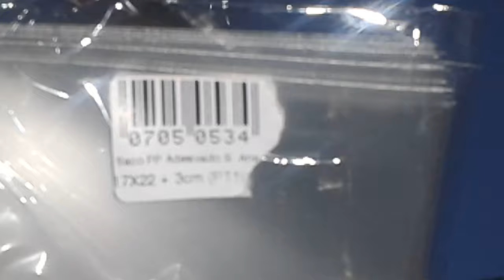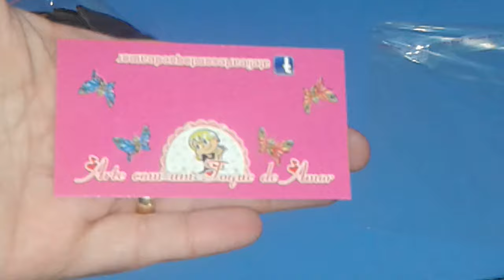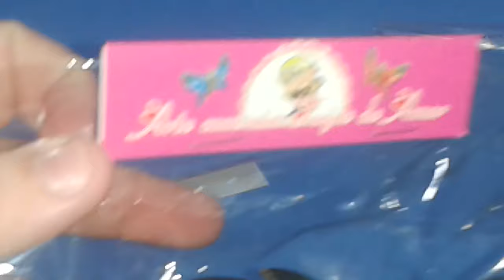Embalagem para tiaras